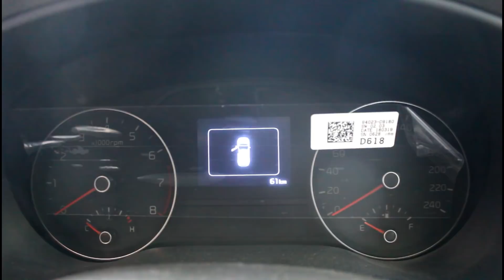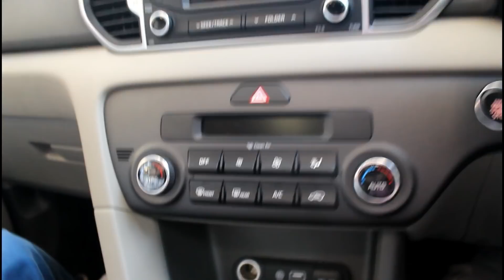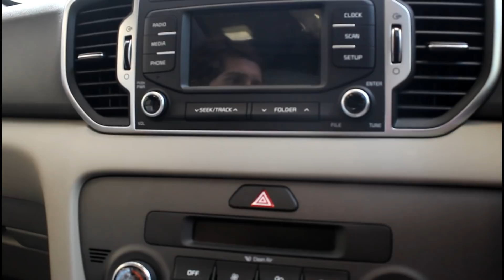KIA Sportage | Launched in Pakistan | Complete Interior | Exterior | Features | Muneeb Akram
KIA Sportage.

Currently in 4th generation and recently had a face lift before its replaced by 5th generation next year in US.

Sportage is a compact crossover and seats 5. Sportage is available in various engine options like
1.6L NA
1.6L Turbo
2.0L Turbo
2.0L NA
2.4L NA
and
1.7 and 2.0L diesel turbo.
6 speed manual or 7 speed DCT. depending upon variants.
Standard versions is FWD while one can opt for AWD depending on engine.

KIA Pakistan was testing a 2.0L NA engine variant and I believe this will something KIA will bring at time of launch as CBU/ import [completely built unit ]. This engine is around 153HP.

We are not sure if we will get a AWD variant and there are no details available on options and features.

KIA Pakistan has launched the KIA carnival Mini-van today and also started taking requests for test driving the Sportage. The Sportage can be test driven at KIA dealership at Shah-rah-e-Faisal Karachi. Another Showroom at Lahore in Township.

Cars In Pakistan By Muneeb Akram

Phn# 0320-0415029